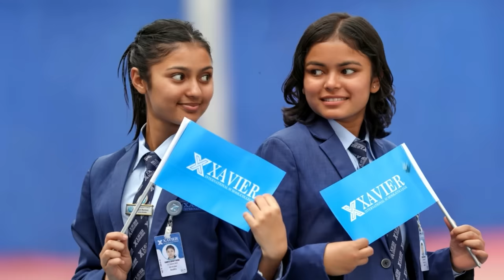भारत पाकिस्तान संगको त्यो खेल: खेलाडीका खोले पोल| Kushal Bhurtel | Maan Ka Kura Madan Sanga Ep-5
Swostika Films Presents 'Maan Ka Kura Madan Sanga'. 'Maan Ka Kura' is a captivating and heartfelt show that delves into the joys, struggles, and complexities of family relationships. Join us as we explore the ups and downs of everyday life, offering insights, advice, and heartwarming stories that will resonate with viewers of all ages.

Presenter : Madan Rijal
Guest:  Kushal Bhurtel
Camera :  Milan Dhungana, Dhiraj Gurung
Edit :  Milan Dhungana